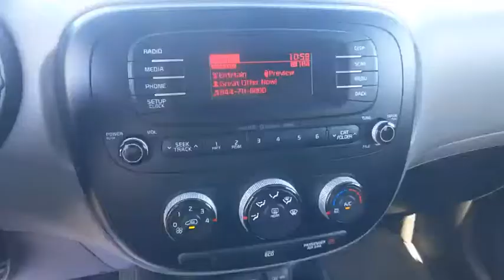2016 Kia Soul Winter Haven Honda FL P3866A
2016 Kia Soul Base

PERFECT CARFAX!! XM RADIO!! BLUETOOTH!! SERVICE RECORDS AVAILABLE!! JUST SERVICED!! CARFAX DEALER OF THE YEAR!! NO PAYMENTS FOR UP TO 90 DAYS!! PRICED TO SELL TODAY!! WE WILL EARN YOUR BUSINESS!!CALL OR EMAIL TODAY TO CONFIRM AVAILABILITY!!** Contactless Purchase**, ** Free Home Drop-off **, ** Private Dealership Appointments **, ** Virtual Appointments ** , ** Custom Online Financing **.Awards:* JD Power Automotive Performance, Execution and Layout (APEAL) Study, Initial Quality Study (IQS), Vehicle Dependability Study * 2016 IIHS Top Safety Pick * 2016 KBB.com 10 Best Used Cars Under $15,000 * 2016 KBB.com 10 Coolest New Cars Under $18,000Reviews:* Loads of available features; attractive cabin with user-friendly controls and ample passenger space; long warranty; excellent crash test scores. Source: Edmunds